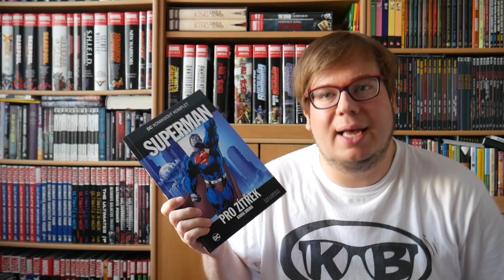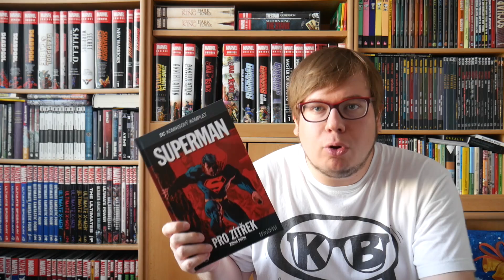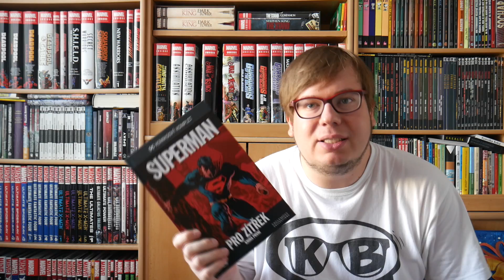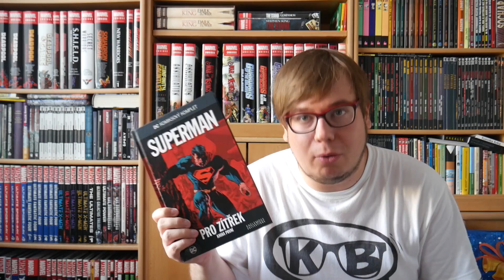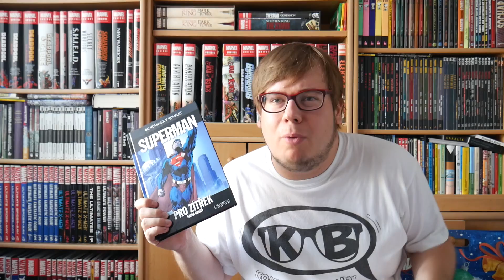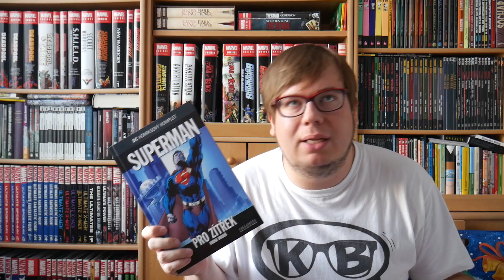DCKK #9-10 - Superman: Pro zítřek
Filosofující Superman není v podání Azzarella není zrovna výhra.